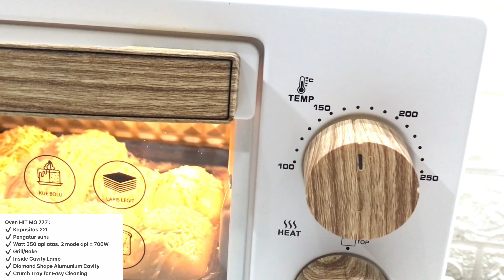Coba Resep ini Bolen Pisang Renyah, Gampang Bikinnya ❤️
Bahan a :
150 gr tepung terigu pro tinggi
130 gr margarin butter cake & cookies/ palmya royal
1.5 sdm minyak goreng
1 sdm gula halus

Bahan b :
300 gr tepung terigu pro tinggi
130 gr margarin butter cake @ cookies / palmya royal
100 ml air suhu ruang / secukupnya
95 gr gula halus

Isian : Pisang raja uli 6-7 buah + margarin 1 sdm + 1 sdm gula pasir
Selai coklat secukupnya
Topping keju parut

Produtcs yang di gunakan dalam video
Oven HIT MO 777 :
✔️ Kapasitas 22L
✔️ Pengatur suhu
✔️ Pemakaian listrik = 350 api atas. 2 mode api = 700W
✔️ Grill/Bake
✔️ Inside Cavity Lamp
✔️ Diamond Shape Alumunium Cavity
✔️ Crumb Tray for Easy Cleaning

🥣INFORMASI PRODUCTS🥣
✅ Kipas Agin Mitochiba 1822 JR
✅ Oven MITO Fantasy 2
✅Wajan steincookware
✅Slow Presto work pan Steincookware
✅Pisau Steincookware

Semua products bisa di beli lewat , shopee, instagram : Steincookware atau Mito.id